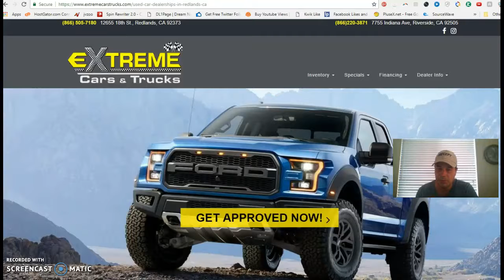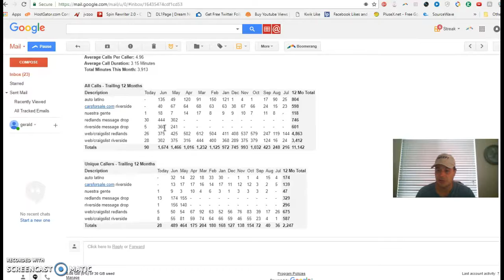700 Phone Call Car Dealer Case Study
Case study for local car dealer